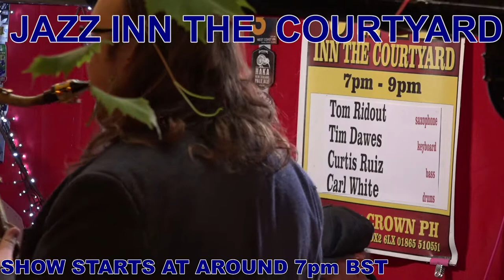Tom Ridout Quartet 19JUN22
from 7pm
Tom Ridout   -   saxophone
Tim Dawes   -   keyboard
Curtis Ruiz    -   bass
Carl White    -    drums
Marta           -     songstress
Jazz Inn The Courtyard is recorded at the Rose and Crown public house Oxford, UK. On most Sundays, the performances start about 7pm BST and finish around 9pm BST.
 All the musicians can be contacted through:
The photography is supervised by Stephen Foote, proprietor, director of photography, lighting cameraman and photographer at Blue Water Films. Stephen advises on all aspects of the production.
During live streaming Marcello Laitt directs the 'LIVE' picture shots, assists in selecting camera angles and sound levels.
Time restrictions before the show, exclude a sound and camera check.
Have YOU joined our Rose and Crown PH, YouTube Channel, SUBSCRIBER group yet? IT'S FREE. it keeps you notified of changes and additions to the channel and will give you up-to-date access to all our shows that support our talented local musicians.

[simple edit]